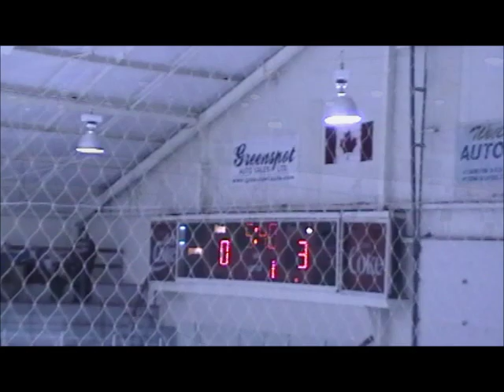RavensPeeWeeAAlbertonFinalPeriod1.wmv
Chester Ravens Pee Wee A -Alberton Tournament 2012